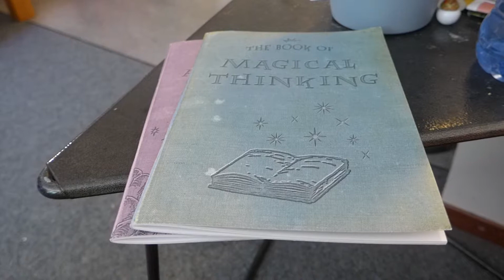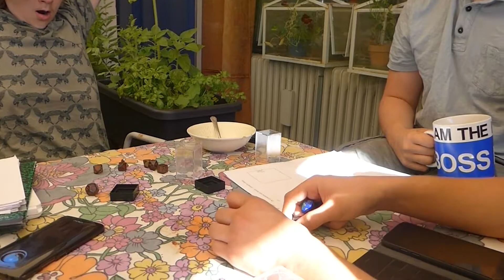Camp NaNo Vlog | Summer Times (Was I Supposed to Be Writing?)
It seems like I'm in a writing slump...

And, just a heads up, at (time) after the outtro music starts and cuts off I say 'Oh my god, there's a spider,' which could be a little sudden. You can't actually see a spider in the video, just me freaking out about it.

(Also, my brother would like you all to subscribe and share so I can get monetised and he can get a share for being in my video for a few seconds. Do it so I can pay him like 5 cents.)

Intro/outtro: Eyes on You (Sting) by Network 415